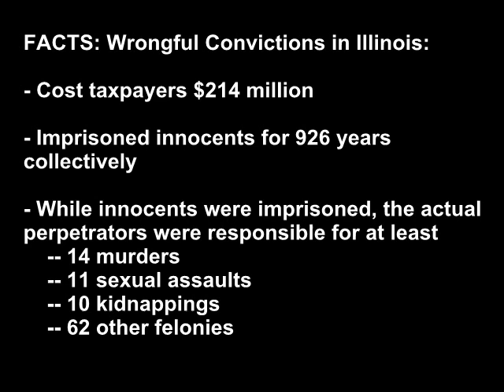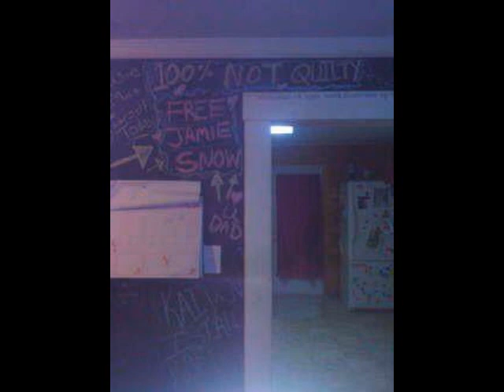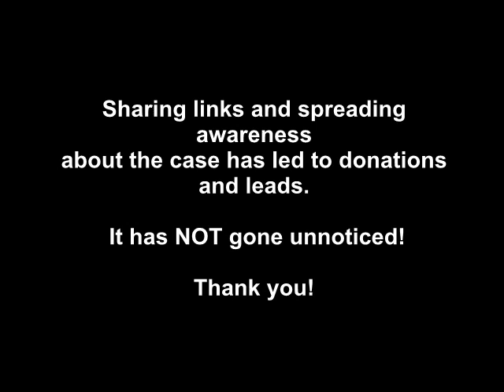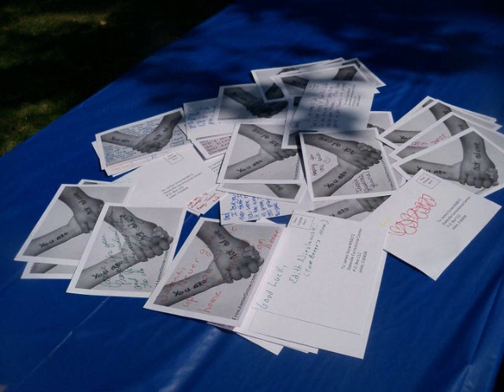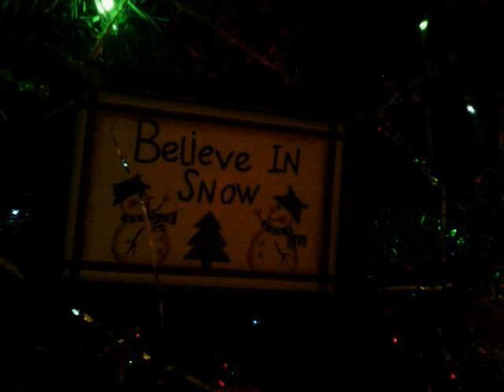Jamie Snow Message to Supporters - 05-01-12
Message to supporters from Jamie Snow. Thank you for the support for the billboard!